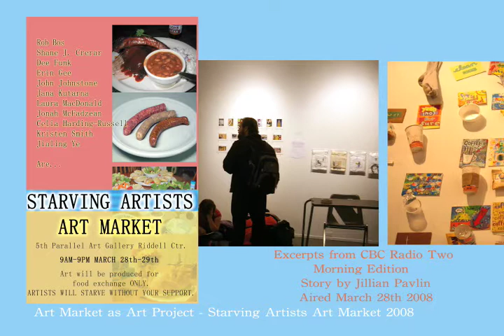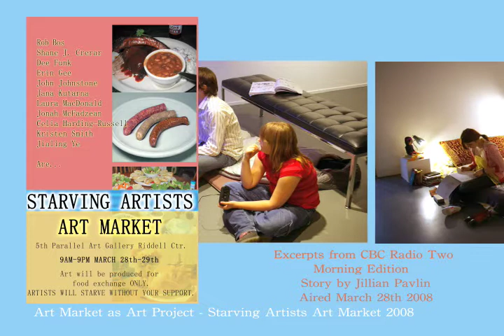Erin Gee - Starving Artists Art Market - Radio Feature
For 48 breathless hours, artists are starving, live and in person.

10 artists live sleep and create in the gallery space, only consuming whatever food and drink they can gain from trading art for food.

The Starving Artist Art Market is interested in the persona of the starving artist as a type of character, stereotype, or curiosity to be on display as "other" in relation to the viewer. Individual artists are invited to either antagonize or embody the identity as a "starving artist" as they see fit.

As much as the artwork of the individual artists will be an aesthetic subject, I am interested in the relationship between artist and his artwork, viewer and artist, indifference and pity, when these relations are stressed by hunger and physical needs over the course of two days.

Location: 5th Parallel Art Gallery

Born in 1983 on Treaty 4 territory in Saskatchewan, Canadian performance artist Erin Gee currently resides in Tio’tia:ke/Montreal. Her artistic practice spans various disciplines, including new media, music composition, art-science, and performing arts. Through her work, Gee delves into the subconscious influence of sound, drawing inspiration from emotional physiology, hypnotism, feminist theory, ASMR, and the placebo effect.

Recognized as a DIY authority in emotional biofeedback technology, Gee’s biofeedback music defies scientific confines, exploring the softer dimensions of sound, gesture, breath, voice, eye contact, and simulated haptics. Her performance techniques, which she describes as “wetware,” challenge the authoritarian aura of quantification, transforming biofeedback into a feminist space of posthumanist connection and expression.